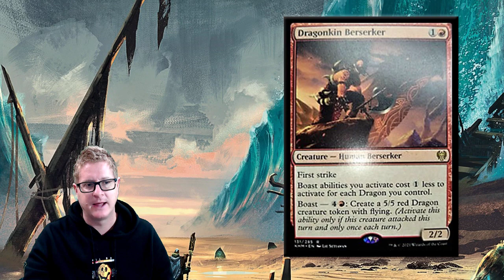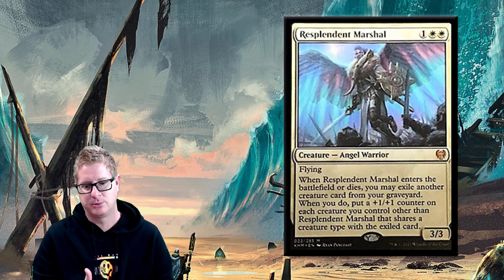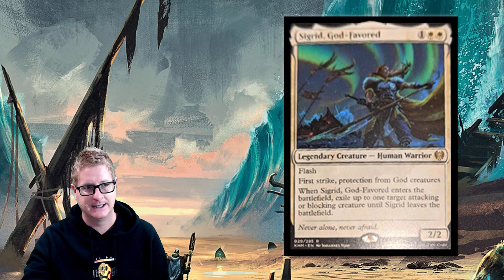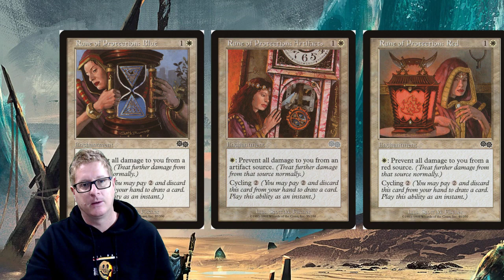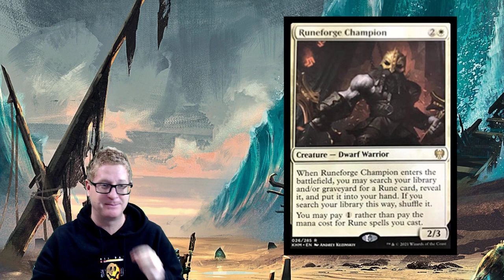First Time WOTC Did This! Kaldheim Spoilers & Leaks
Change has come to Magic the Gathering.  New powerful spells, abilities, and types.  Kaldheim Leaks and Spoilers.